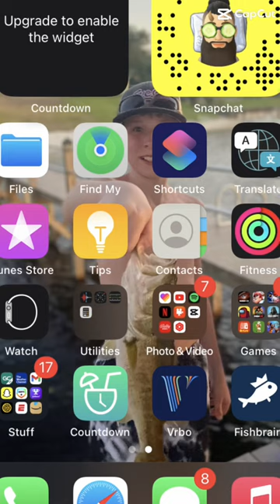Last fishing florida countrymusic bigfish